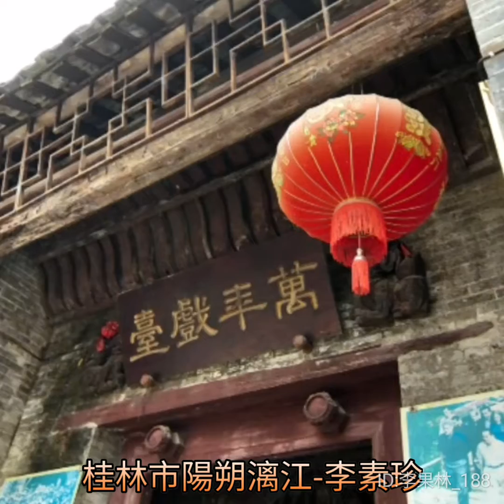桂林市陽朔漓江一李素珍。